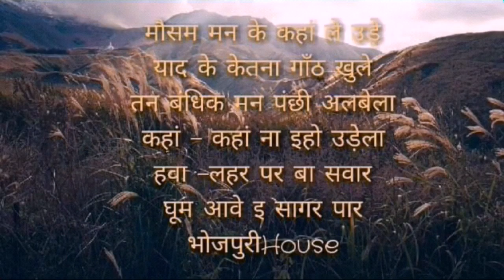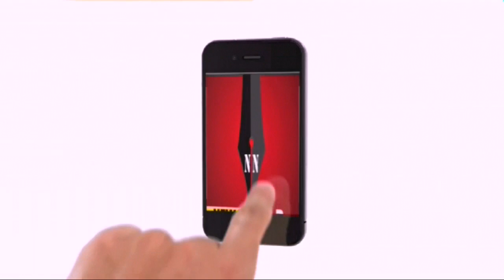सारण न्यूज बुलेटिन; 29-03-2019 (शुक्रवार), देखिए सारण से जुड़ी आज की सभी बड़ी खबरें प्रतीक के साथ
सारण से जुड़ी आज दिन भर की सभी बड़ी खबरें देखिए सारण_न्यूज_बुलेटिन में प्रतीक कुमार के साथ।